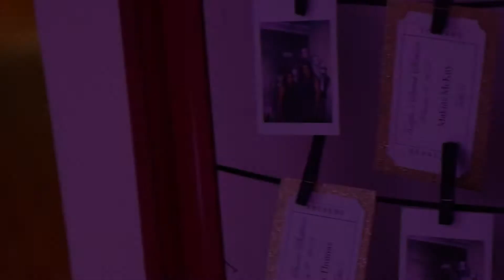Kayla Sweet 16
Estos fueron los primeros 16 que tuve la oportunidad de grabar, trabajando como segundo camara, el video lo fue editado por mi con las tomas mias y del primer camara. Fue una experiencia genial, y tngo muchas ganas de repetirla :)
Se les quiere un monton, cuidense mucho y hasta la proxima ;D